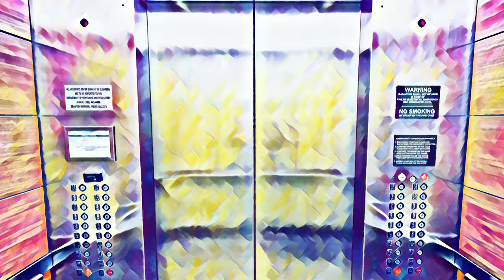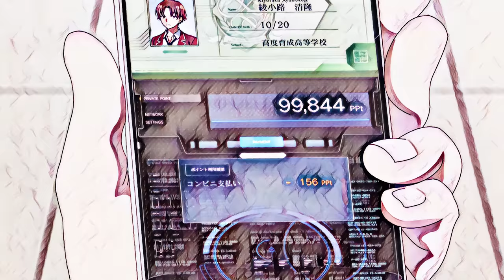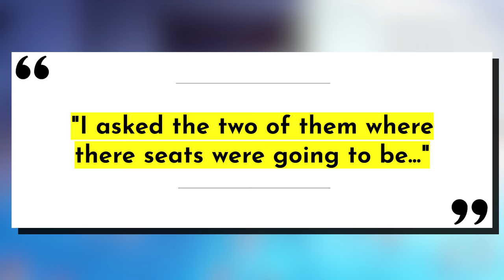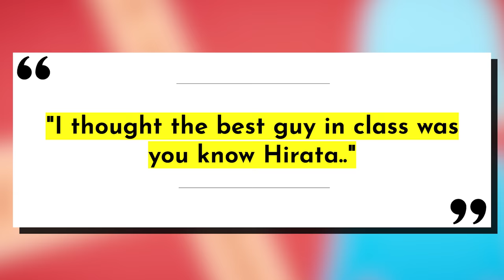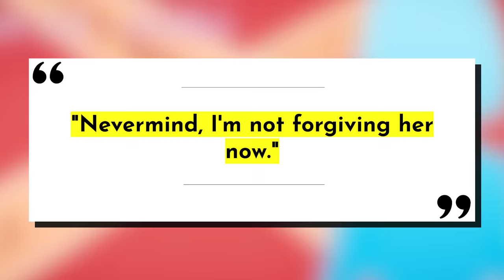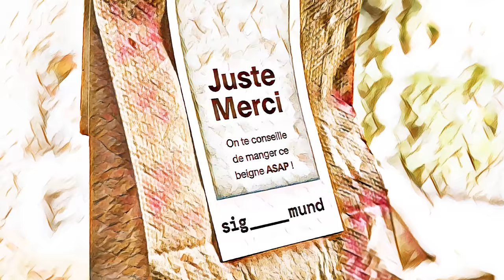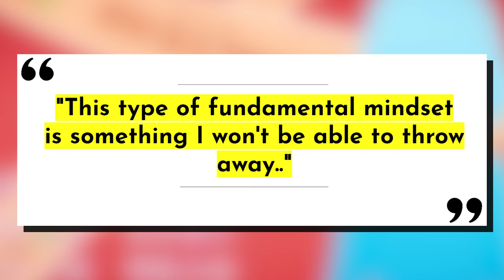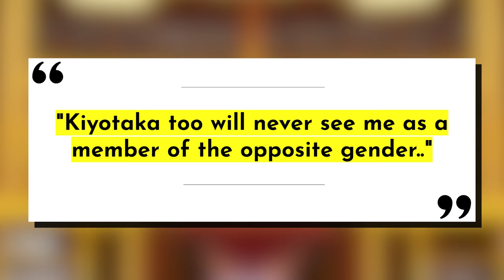Why Kei LOVES Ayanokoji | Volume 7.5 Explained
THE DEFINITION of a well-made romance is classroom of the elite volume 7.5, we finally get to see the long-awaited date between Sato & Ayanokoji, and how jealous (and cute) Kei gets.  A must-watch for any Kiyo x Kei fan, this video covers ALL of volume 7.5.

ARTIST CREDITS! (Please go support the awesome artists that made this video as good as it is)

- Hector (start, 1hr 12 min 37 sec, 1 hr 29 min)
- @kaneki_yushi (35 sec, 1hr 20min)
- @Los Parásitos De Kei (57sec, 7min 13sec, 42 min 34sec, 49 min 55sec, 51min 28sec, 55min 43sec, 1hr 21min 28sec, 1 hr 27min 38sec)
- @ElJl_kun (1 min 3 sec, 41min 58sec, 1 hr12 min52 sec)
- @O6NgiAhSbXmAsu4 (9min 10sec)
- @sekina_ (8min 33sec, 29min 31sec, 29min 36sec, 1hr 3min 20sec, 1hr 11min 05sec, 1hr 18min 50sec, 1hr 19min 44sec)
- @Aikichi9_ (16min 19sec, 16min 29sec)
Player X#8046 (39 min 5sec, 56min 7sec, 1hr 40sec)
- @sally_shike (39min 21 sec, 1hr 13min 9sec, 1 hr 14min 14sec)
- Alansakata (40min 20sec, 44min 5sec, 53min 40 sec, 1hr 12min 34sec, 1hr 26min 5sec)
- 2Kato1 (40min 20sec, 43min 8sec, 1hr 25min 44sec)
- @FenoEdu (1hr 03min 48sec, 1hr 24min 24sec)
- @xuehina (1hr 19min 32sec)
- Shin Yamemasu (1hr 20min 4sec, 1hr 23min 37sec, 1hr 34min 6sec)
- Kuro (1hr 28min 30sec)

WRITER CREDIT - Shoutout to Wicked for help with the analysis & writing for the video! :D

Social Media!